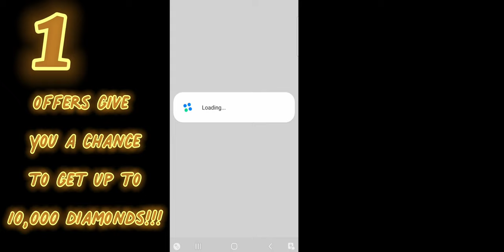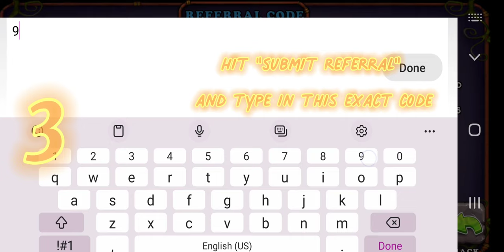3 TIPS ON HOW TO GET 1,000 DIAMONDS IN MY SINGING MONSTERS!!!